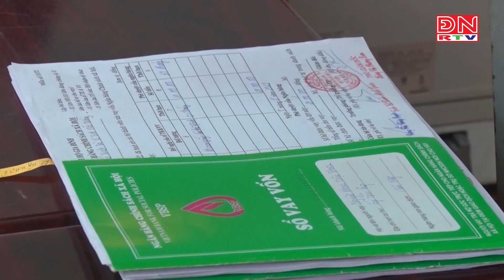Hơn 6,3 ngàn lượt học sinh, sinh viên được vay vốn chính sách